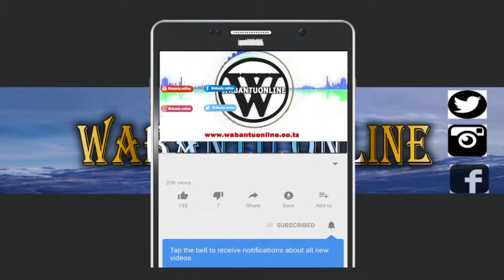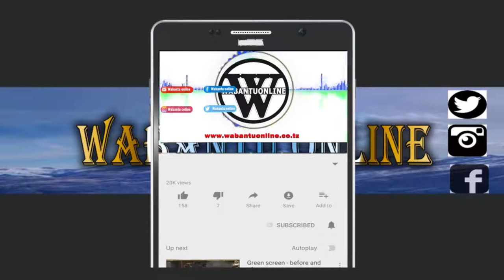Mwana mke anamchango gani katka mafanikio ya mwanaume?